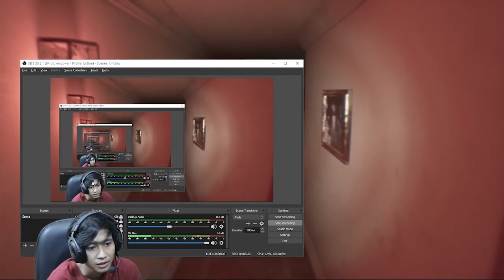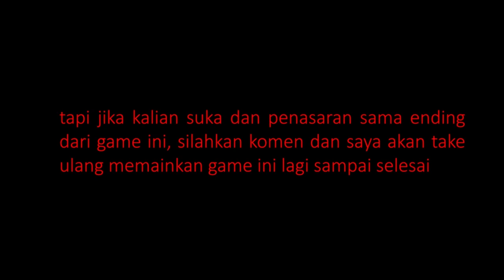berpetualang di rumah angker, jangan nonton sendirian ( PT Silent Hill )